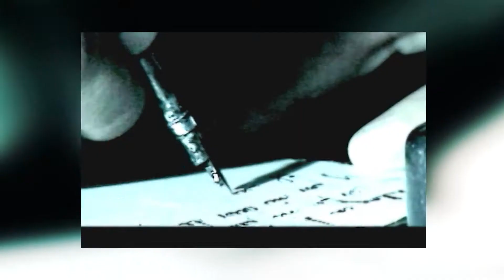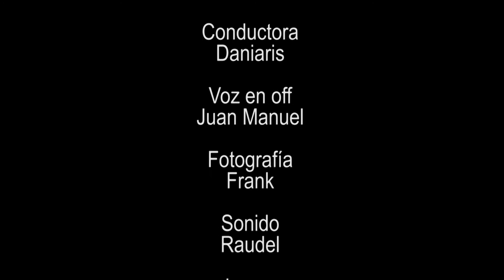Rumbos de la palabra: Robert Luis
Comenta sobre la obra del escritor Robert Louis Stevenson, el eterno contador de cuentos